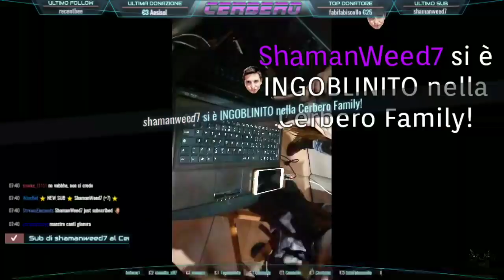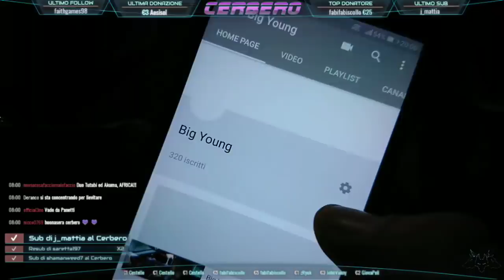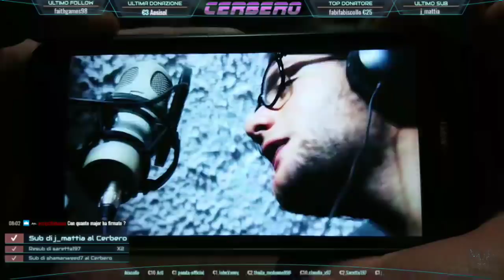Akuma Xrex si ESIBISCE dal VIVO | Cerbero Podcast #114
Un sogno che si avvera.